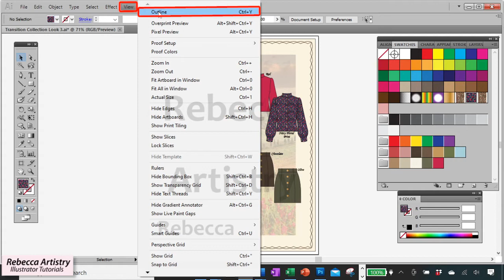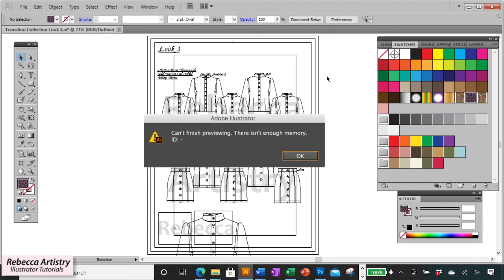Adobe Illustrator Artwork Changed to Lines by Accident / Why Did my Artwork Change to Outlines?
This is the Adobe Illustrator artwork changed to lines by accident video. In this video I will show you the reason your artwork suddenly changed into lines. This can be very scary if you don’t know how to change the lines back into your artwork. You may think you have lost all of your hard work. But don’t despair! The solution is SUPER easy and I will show it to you! Then you just have to remember it.

There is a common reason why your Adobe Illustrator artwork may suddenly change into lines. It has to do with something that you pressed accidentally. Although the solution is very easy, if you’re not aware of what the solution is, you may spend a lot of time searching Illustrator trying to figure out why this happened. It may also cause you a lot of stress. To see all your beautiful rendered artwork turn into black and white lines can be devastating. I know I was stressed about this the first time it happened to me and I had no clue how to solve it. But now I know the answer and so will you.

Usually this simple solution will help you when you accidentally change your Illustrator artwork into lines. Usually this is the case. However, there is a another more uncommon reason that your artwork may turn into lines- that reason is not so pleasant. I will explain in the video so make sure you tune in until the end to find out the 2nd reason as well.
I know you will find this video useful in helping you to figure out why your Adobe Illustrator artwork changed to lines by accident and how to solve the problem. Hope this helps!

Taught by a fashion industry professional. Detailed and easy to understand tutorial. Illustrator made simple.

Learn Adobe Illustrator from scratch for free!

About:
Rebecca Artistry Fashion Design Helping fashion designers of all levels learn the necessary skills for working in today’s fashion design industry. Here you will find highly instructional Adobe Illustrator tutorials for fashion design drawing, and Photoshop tutorials that will teach you how to create the flat sketches, cads, and fashion presentations that are a MUST in today’s industry. These tutorials are detailed, creative, and easy to understand. You will learn the tips, tricks, and techniques that professional fashion designers use. You will also learn about the design process that real industry professionals follow and what it really takes to be a fashion/ graphic designer! Welcome to the Rebecca Artistry Fashion Design channel! I have been a fashion/ graphics designer for over 19 years and I have learned so much along the way. I would love to share my experience with all of you and share useful information for designers of all levels including aspiring designers. I hope that you’ll find my videos helpful and enjoyable. Hope you like it!

Timecodes:
0:00 - Intro artwork changed to lines by accident
0:17- How to fix accidental lines with keyboard shortcut
0:36 - Other place to find solution
0:57 - The other reason outline lines may appear
1:05 - How to know the difference